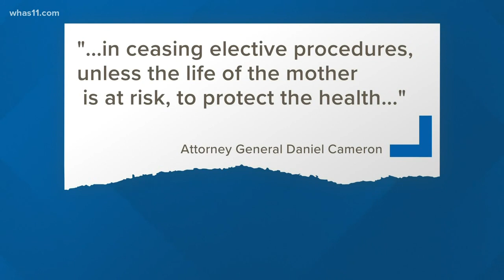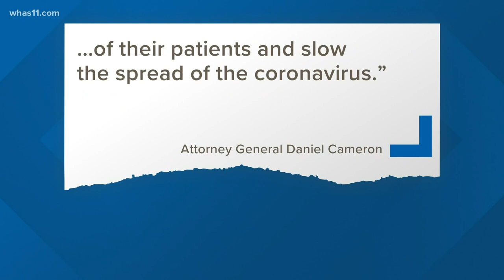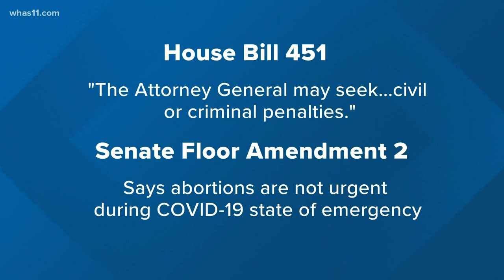Abortion battle amid coronavirus pandemic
Attorney General Daniel Cameron considers abortions elective